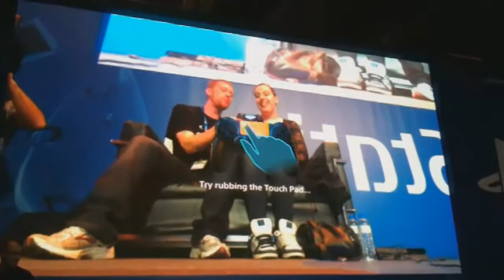Madrid Games Week Probando PS4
Os Traigo este Video de MAdrid Games Week comentando Sobre PS4 juegos y next gen de Sony.